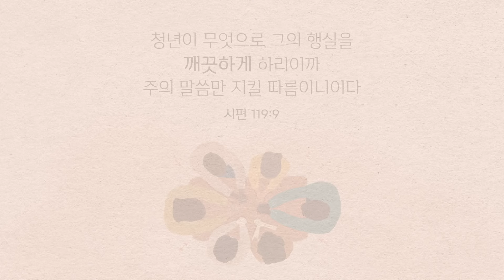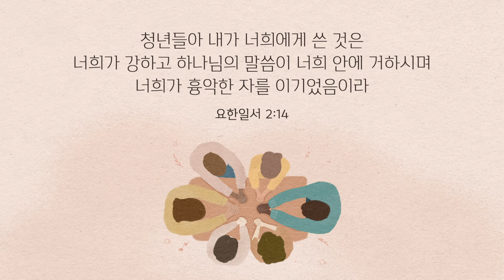청년의기도 MV - 손경민 (우혜림, 남궁정윤, 정다윗, 박시온, 배현미, 안혜연, 박한나)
싱글음반  '청년의 기도' 입니다.
악보는 블로그에 있습니다.

노래 - 우혜림, 남궁정윤, 정다윗, 박시온, 배현미, 안혜연, 박한나
작사.곡 - 손경민
편곡 - 손경민, 박정연, 성철모, 박종덕, 이기명
디자인 - 햇살콩(김연선,김나단)
영상 - 김아영

인생을 살아가는 중에 청년의 시절은 가장 아름다운 시기입니다. 그렇지만 가장 고민도 많고 신앙을 지키며 살아가기 어려운 시기인 것도 사실입니다.
'청년의 기도'는 청년 시절을 보내면서 하나님께 드렸던 기도와 청년부에서 사역을 하며
청년들과 모여서 함께 나누고 기도했던 내용으로 작사,작곡 되었습니다.
이 음반을 듣는 모든 청년들이 하나님 앞에 정결하고 재물에 마음을 빼앗기지 아니하고
하나님을 사랑하고 예배하며 복음을 전하는 청년되기를 소망합니다.
특별히 이번 음반에 참여한 7명의 보컬들은 현재 왕성하게 활동하는 정다윗, 박시온 찬양사역자와
새롭게 찬양사역의 비전을 가지고 준비하는 다음세대 사역자 남궁정윤, 우혜림, 배현미, 안혜연, 박한나입니다.

Piano 김정희
Electric Guitar 안형근
Acoustic Guitar 박종덕
Bass Guitar 성철모
String Arrangement 박정연
Strings 잼스트링
Saxophone 이기명
Programming 손경민
Chorus Arrangement 김정희
Vocal  우혜림, 남궁정윤, 정다윗, 박시온, 배현미, 안혜연, 박한나
Chorus 김정희, 손경민
Recording Studio SDG Studio, AMPIA Studio
Recording Engineer 손경민, 최우재
Mixing Engineer 손경민
Mastering  Engineer 이호(Ark Music)
Designer 햇살콩(김연선,김나단)

찬양 영상 컨텐츠 제작후원을 기다립니다.